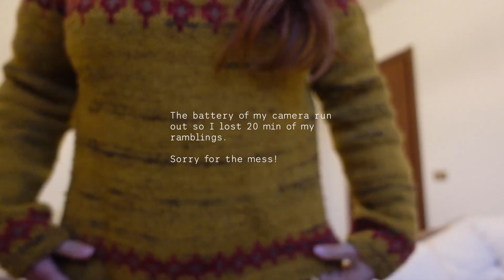My wild knitting podcast ｜ Episode 1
It's a long and chaotic video but I enjoyed a lot sharing my knitting journey and intentions. Hope some of you will enjoy it!